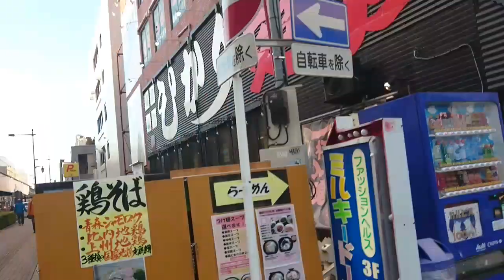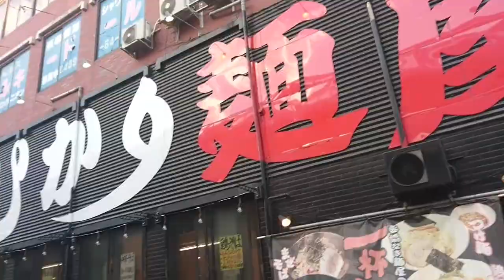Tour pelo meu bairro no Japão #1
Uma aventura esse Tour pelo meu bairro.
Fui mostrar o bairro onde  moro, como as ruas do Japão são como um labirinto, acabamos chegando em um lugar completamente diferente de onde planejavamos ir.
Foidivertido e filmamos tudo para compartilhar com vocês